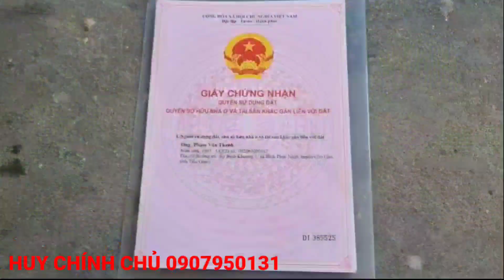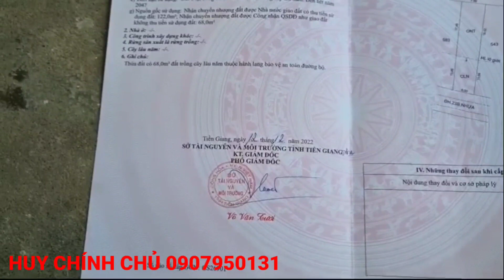M516 CHỈ CẦN TRẢ TRƯỚC 250TR (30%)SỞ HỮU LÔ ĐẤT THỔ CƯ 6×29(NỞ HẬU 7M) 850TR. lh 0907950131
mọi thông tin ký gửi nhà đất
gặp nguyễn hòa
còn anh chị và cô chú
muốn mua lô đất này
gặp trực tiếp chủ
anh huy bolero
chỉ cần trả trước 250tr
sang tên trong ngày
Giá 850triệu
...đất tại huyện chợ gạo